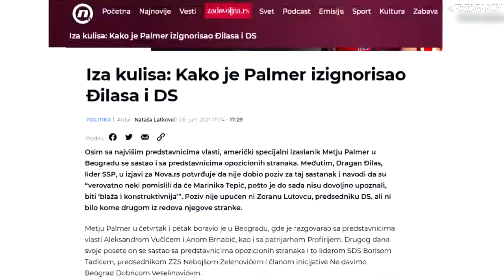Dragan Đilas - najpopularnija Marinika